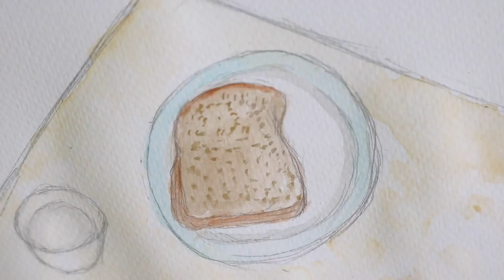Hinnochan - Drawing Corner : Breakfast Time !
What do usually eat for breakfast ?!
Hope u enjoy the video!!~
visit my gallery :

or

or